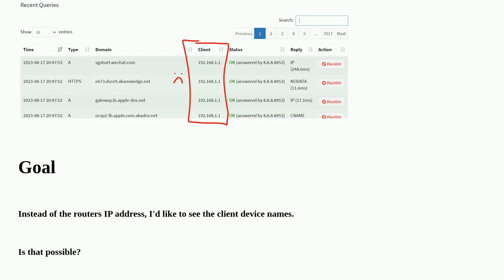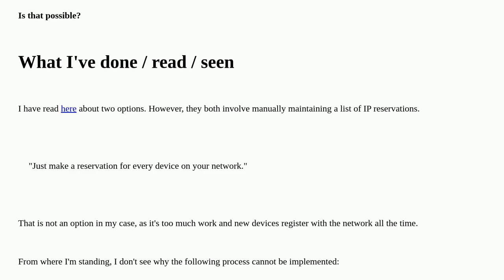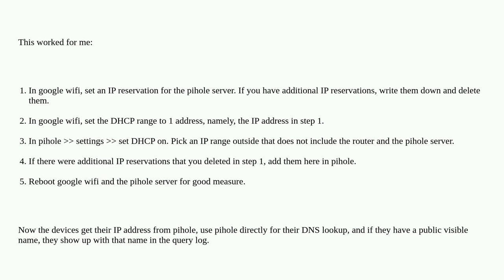Pi-hole logging with client names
A special thanks goes out to the community

  pihole dns networking router ip